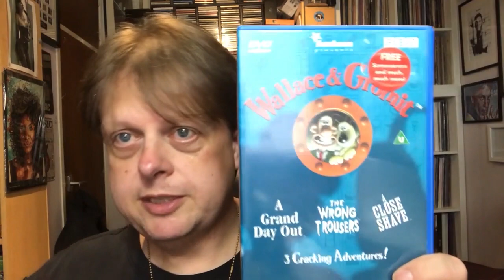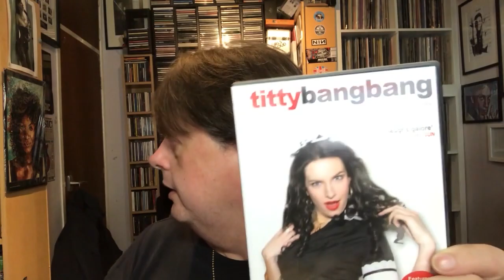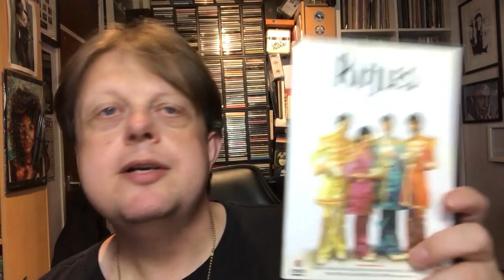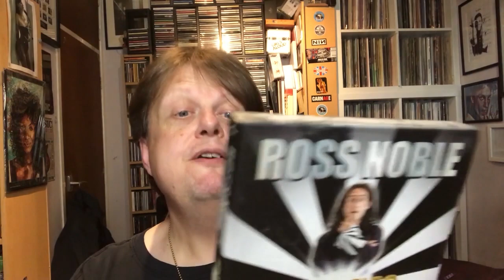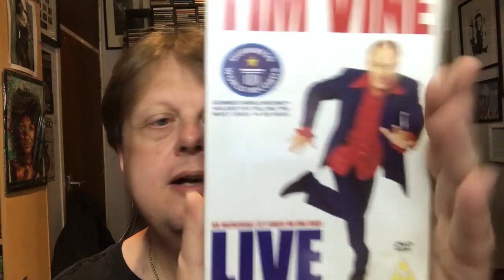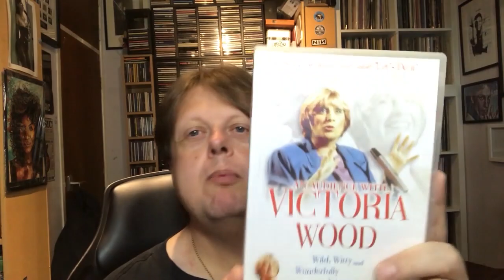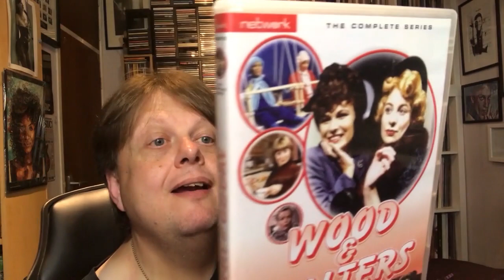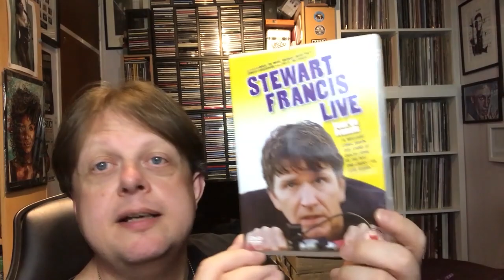My DVD Collection - Comedy DVDs Part 33